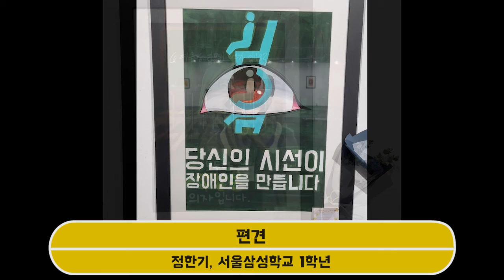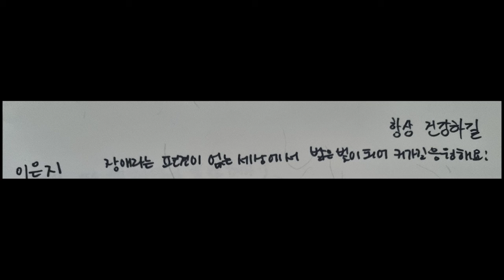[KB두드림스타]제1회 세상을 바꾸는 나눔 전시회 '장애인식_새로고침'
2022년 4월 1일부터 6일까지 제1회 세상을 바꾸는 나눔 전시회'장애인식_새로고침'을 진행하였습니다. 서울메트로미술과 제1관에서 작품전시와 시상식이 진행되었습니다. 장애인식개선의 미술 작품을 전시한 KB두드림스타 장학생들과 서초 C&C 학생들을 응원해주세요!!